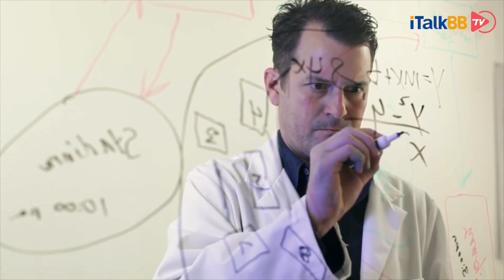新冠疫情抗击“双喜临门”，Moderna疫苗有效率接近95%且更易运输保存，但还有这些风险我们无法预测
美国制药公司Moderna周一11月16日公布的初步数据显示，其最新研制的新冠疫苗可以达到将近95%的有效率。上周，美国辉瑞制药和德国BioNTech联合开发的疫苗据报能够达到90%的有效率。对许多盼望疫情尽早结束的人们来说，今天这一消息可谓是“双喜临门”。虽然目前这些公开的数据仍为早期数据，在疫苗大规模生产前，仍然需要面临很多挑战，比如安全性，供应链等等。但是众多疫苗开发者纷纷表示，新冠疫苗将在明年夏天开始发挥显著作用，明年冬天人们的生活就有望能恢复正常。所以对于彻底消灭新冠病毒，我们还是非常有盼头的。